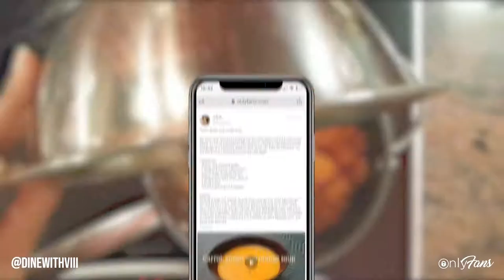Dine with Vii | Chef & OnlyFans Creator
Hey all you foodies! Meet Vii who’s joined us on OnlyFans to cook up something special 👩‍🍳

She’s sharing her tastiest recipes and giving you a space to cook, eat, chat, sing and dance together!

She even wants to see your creations too, so join in